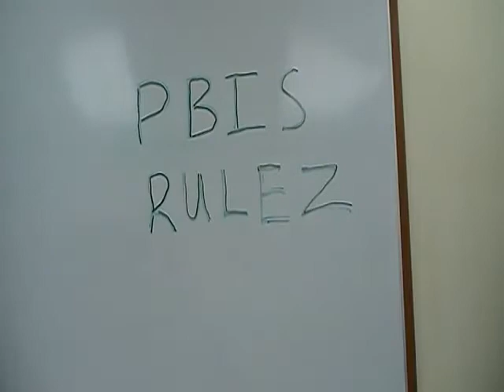Respect.mp4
Goals / Expectations:
Know about the concept of respect.
Know about respectful behaviors and the impact it has on peers.

1. The purpose of the video, although entertaining, was to look briefly at specific scenarios for too common at WUHS.  Think about times you have witnessed or have been a part of a situation similar to what you have just seen.

2. Ask students to answer the following question: "How are others who witness these events affected? For whom is demonstrating respect most important-those involved or those who witness the incident?"

3. One component of Wolverine Pride is respect.  Do your part respecting those around you, your peers, your teachers, and all those who step foot in this building.